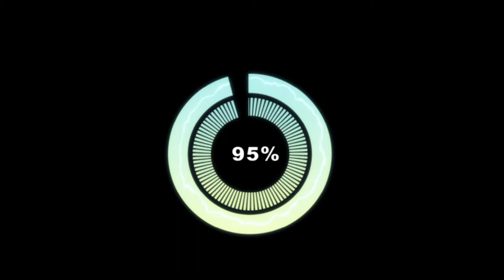Ed sheeran Shape of you MV reverse